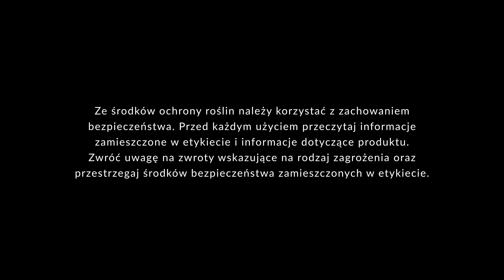Stare cebule i skrzyp na plantacji cebuli z siewu wiosennego - Piotr Borczyński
Cebula z siewu rośnie bardzo dobrze, jednak plantacja niestety zachwaszcza się skrzypem. Ponieważ jest to uprawa cebuli po cebuli, na polu zdarzają się większe rośliny z zeszłego roku. Jak postępować z ochroną w takiej sytuacji?